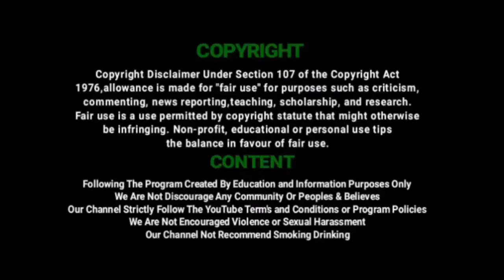அச்சிறுபாக்கம் மலைநகர் பகுதியில் 200 குடும்பங்களுக்கு திமுக சார்பாக வழங்கப்பட்ட நிவாரண உதவிகள் | DMK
Acharapakkam DMK Persons given Corona Relief at Malai Nagar